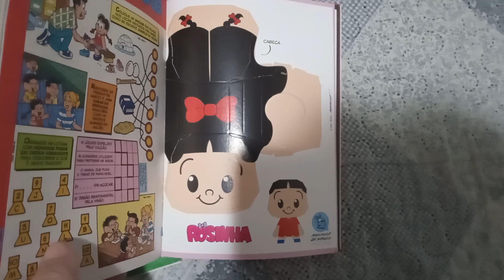Gibis Turma da Tina e do Chico Bento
Gibis que comprei da Tina nº 4 (Faltando só o 3) e um do Chico Bento com um presente especial: Um paper toy para montar da personagem Rosinha.